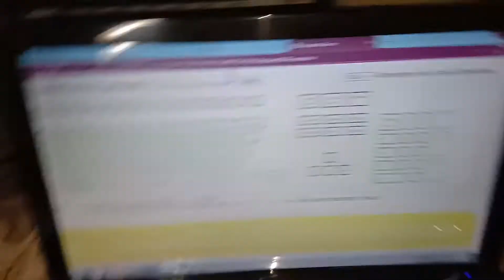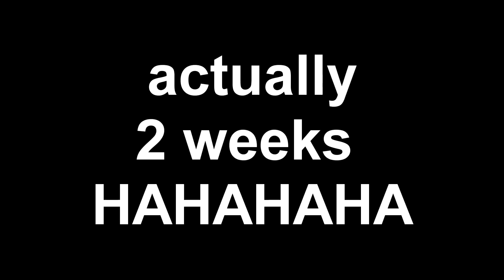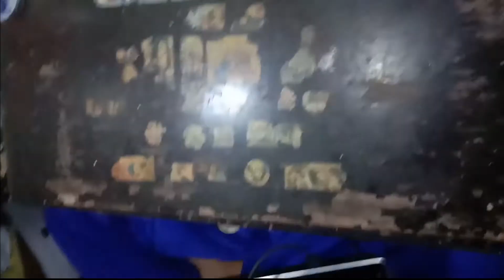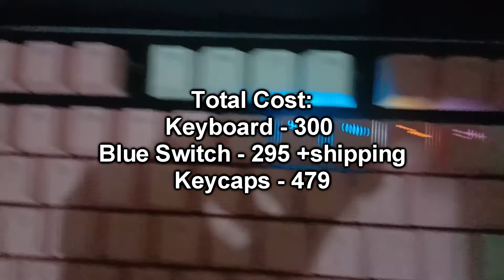Rakk kimat xt.le Full Repair and Keycaps Installation - Rakk Kimat XT.LE Project Keyboard part 3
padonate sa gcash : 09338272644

eto na yung full repair ng video.
switch installation:
soldering:
keycaps installation
sound test:

watch nyk yung part 2. ignore nyo nalang yung ibang explanation dun HAHAHAHA skip nyo nalang yung ibang parts